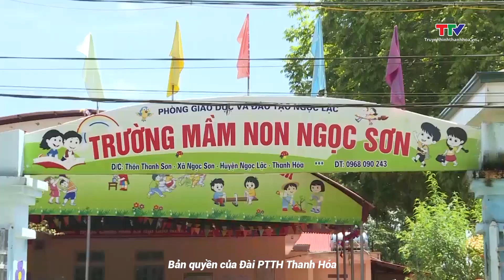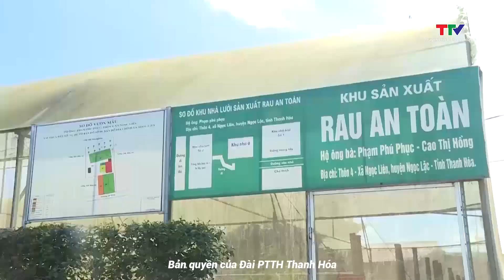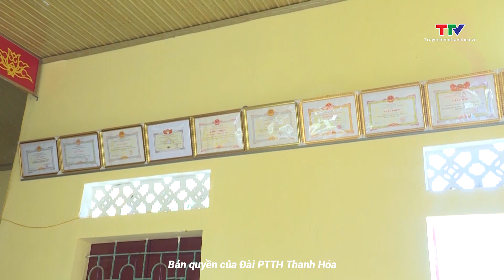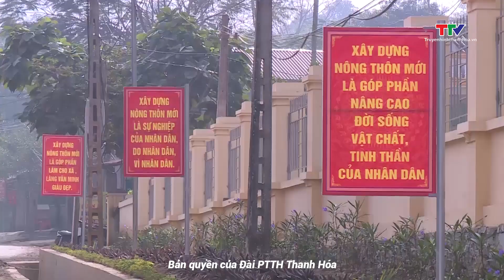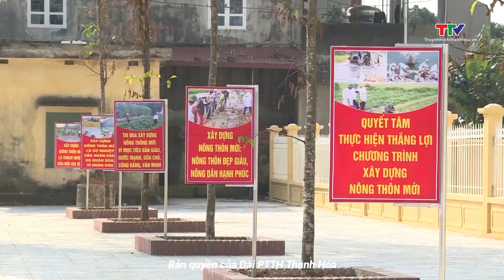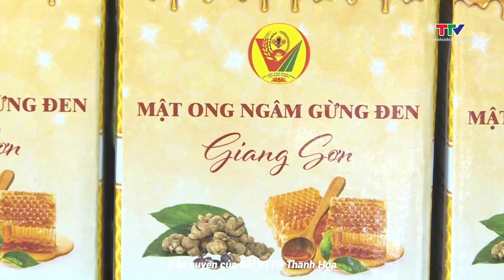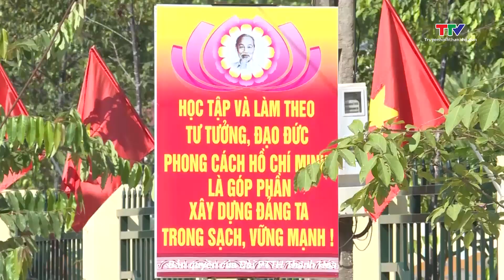Tạp chí Dân tộc miền núi ngày 19/5/2024